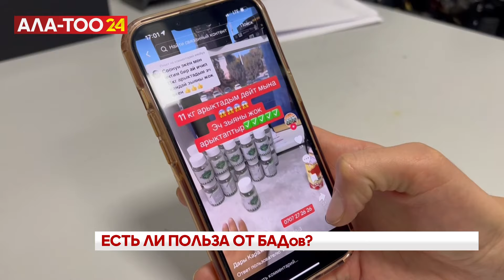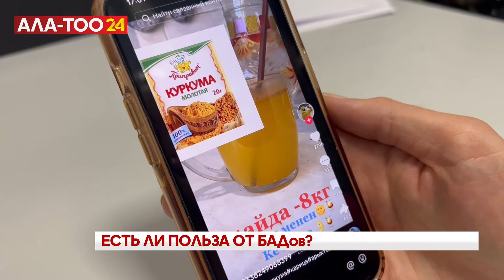Есть ли польза от БАДов?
Решить проблему лишнего веса возможно только с помощью правильного питания и спорта. Казалось бы, что эту простую истину знает каждый. Способ, конечно заманчивый, но вот за последствия ответственности не несет никто. О том, насколько опасно принимать волшебные таблетки, расскажет наш корреспондент.